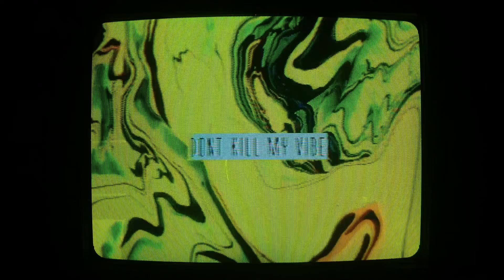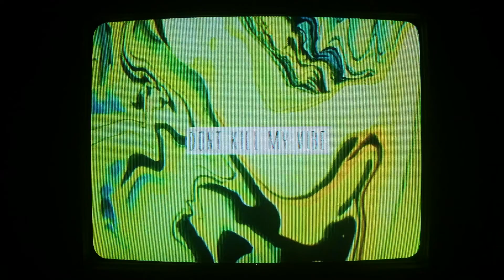Lucy Daydream - Don't Kill My Vibe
from our new album "dream machine" !!! :)

lyrics:
Let me take a picture of my mind
Everything is fine, yet it is falling down
Tell me, do you wanna stay right
By my side
Oh

I’ll be honest, didn’t think you’d stick around
Am I entertainment when you’re feeling out
It’s ok, cuz you pull me from the ground
When I drown
Alright

What do I
What do I
What do I got to lose
What do I
What do I

Runnin’ towards the fire
Tell me I’m a liar
Why can’t you just look me in the eye?

Tell me I deserve it
Cuz you know I can’t think right

My vision is hazey
Stop calling me crazy
You know I can’t change it
Cuz I’ve tried

What’s the point in hiding
Tired of deciding
If I’m meant to live this life
Oh

What I need is hidden inside
I will keep on digging til there’s no more ground
Tell me, do you wanna stay quiet
Or speak your mind
Oh

Do you know, do you know whats going on?
I thought I was mad but I must be wrong
You see, everything that I have dreamed
Came to be
Alright

What do I
What do I
What do I
What do I

Cuz I’ve tried

Tired of deciding
Oh